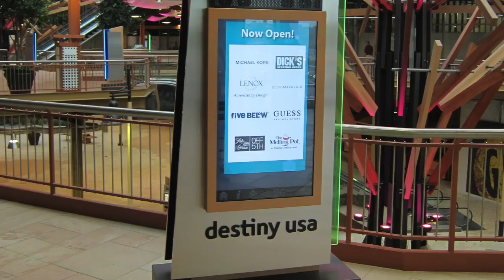Mack Studios Short Version 2 (1:35)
Mack Studios Short Version 2 (1:35)